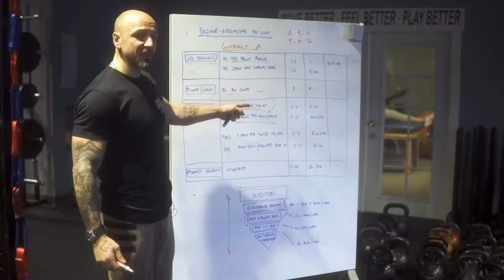Transform Your Gym Business in 100 Days: Built to Last Coaching Program, Luka Hocevar & Andy McCloy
🔥 Attention Gym Owners and Sports Performance Entrepreneurs 🔥

This post isn’t for those looking to “just get by” in the industry. It’s for the go-getters, the dedicated professionals who know that success is earned, not given.

That’s why I want to share something that can truly change the game for your gym business. It’s called the Built to Last Coaching Program by none other than Luka Hocevar and Andy McCloy

💡 Luka and Andy are the real deal. They’ve built two of the most respected gyms in the industry and they’re finally revealing their blueprint for creating gyms that THRIVE—year after year.

Think you’ve got what it takes to follow their lead?

Then keep reading.

Over the next 100 days, Luka and Andy will personally guide you through every step, every system, and every strategy that powers their own businesses. From marketing and sales to operations and coaching excellence, this program isn’t just about “learning”—it’s about TRANSFORMATION.

And that’s where Younix comes in. I’m proud to announce that we’re partnering with Luka and Andy to make sure you have the right tools to succeed. Just like their program, our equipment is “Built to Last.”

It’s engineered in Italy for ultimate performance and durability, making it the ideal partner for anyone striving for the #1 spot.

Here’s a sneak peek of what you’ll get with the Built to Last Coaching Program:

✅ Weekly LIVE Coaching Calls: Luka and Andy will personally dive into your business, tackling your challenges head-on.

✅ Full Playbooks Unlocked: Get instant access to their sales systems, email marketing tactics, operations strategies, and more—these are the exact tools they use to dominate their markets.

✅ 8-Week Onboarding Course: Learn the secrets to developing a world-class coaching team with the onboarding system Andy perfected at BCI.

✅ 100-Day Marketing Plan: No fluff—this is a ready-to-go roadmap of winning strategies, including email campaigns, Black Friday offers, and the ads that actually convert.

✅ Live 2-Day Event: A power-packed finale to the program, where you’ll meet industry leaders and take your business game up several notches.

If you’ve been grinding, hustling, and searching for that next level, THIS is it.

The Built to Last Coaching Program isn’t just another course. It’s a 100-Day Transformation Journey that could mean more growth than you’ve seen in the last two years combined.

So if you’re a gym owner ready to put in the work and achieve operational excellence in your business, don’t hesitate.

🚀 Ready to raise the bar? Contact them below and let’s build something that lasts: